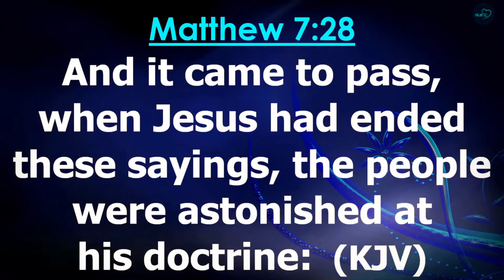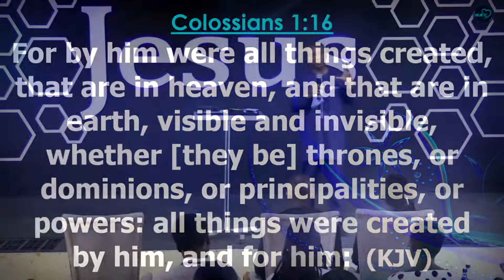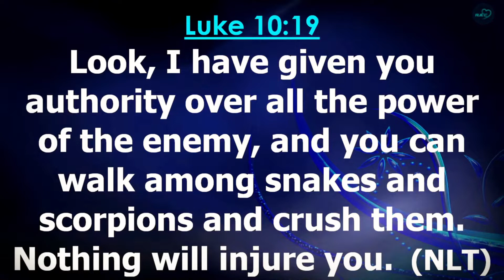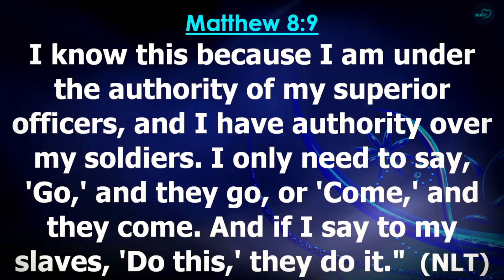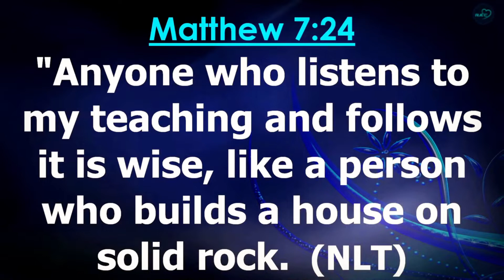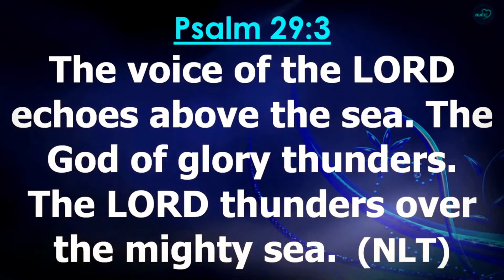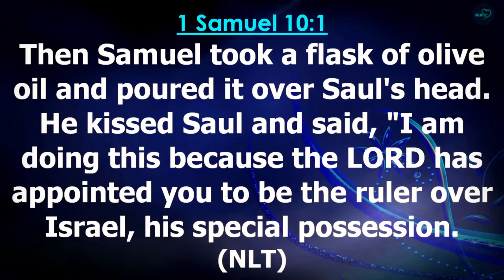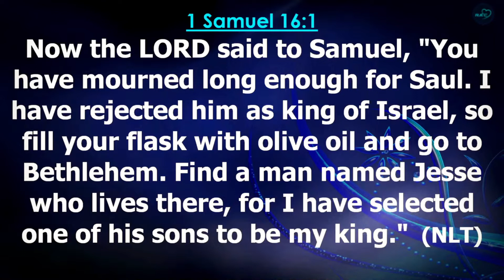SPIRITUAL AUTHORITY - APOSTLE MICHAEL MUTEMWA.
The authority on a believer and the issue of spiritual authority.